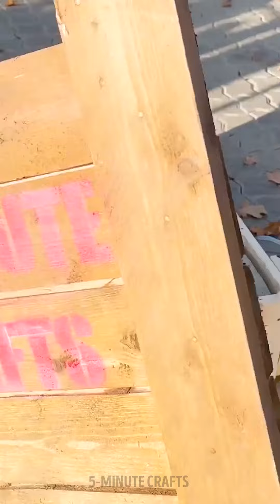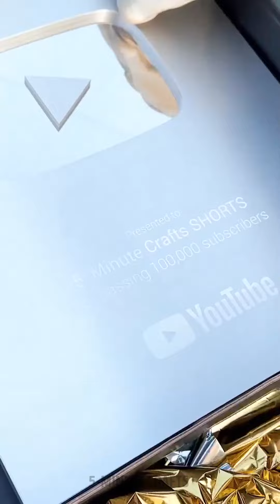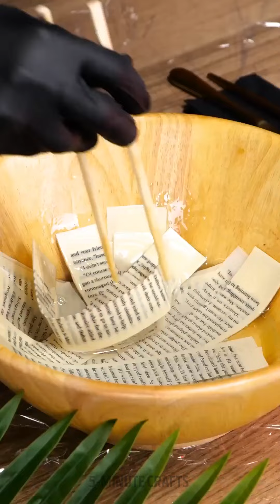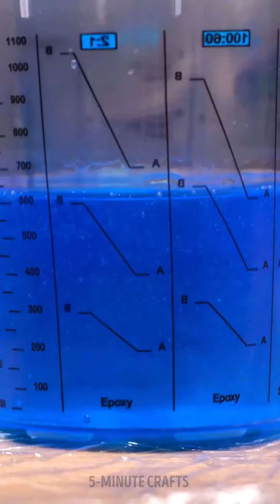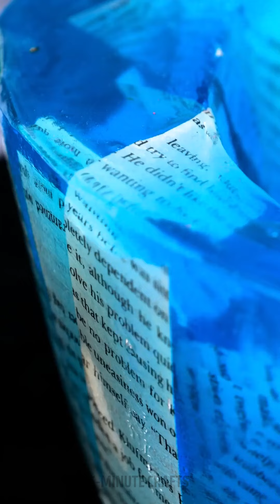Crafting with Epoxy: DIY Projects to Transform Your Home Decor!